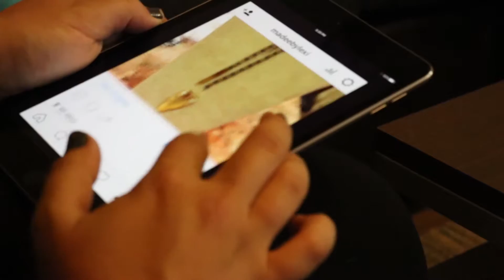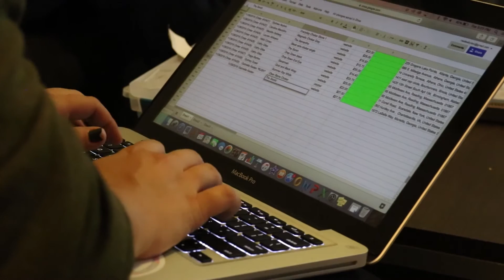Madeebylexi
Video was made by Jessica Silverman